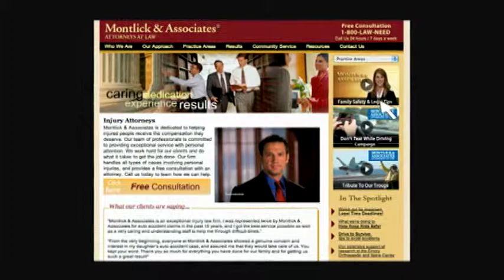Childrens Car Seat Safety, by Montlick & Associates, Georgia and Atlanta Injury Lawyers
From ABC News: Montlick & Associates' Family Safety Advocate, Jacquie Palisi advises parents how to help keep kids safe by properly securing them in a safety seat appropriate for their age and size.   To download complete safety tips and find a child seat inpsection center near you, and click on "Family Safety."  Montlick & Associates, Helping Injured People Since 1984.  Georgia Injury Lawyers.  Atlanta Injury Lawyers.  Georgia Injury Attorneys.  Atlanta Injury Attorneys.